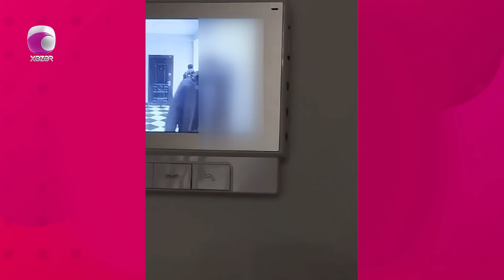İncə Səhər - Zeynəb Həsəni, Əli Pormehr, Aysun İsmayılova 07.12.2023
Aparıcı: Vüsalə Əlizadə & Lütfiyyə Əlizadə

Qonaqlar:  Zeynəb Həsəni  |  Müğənni
                   Əli Pormehr  |  Müğənni
                   Aysun İsmayılova  |  Müğənni